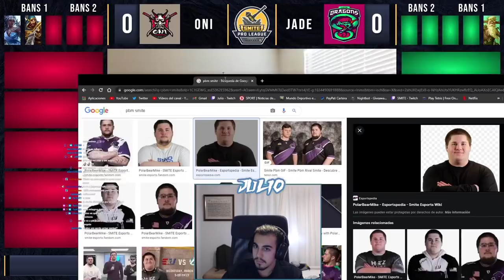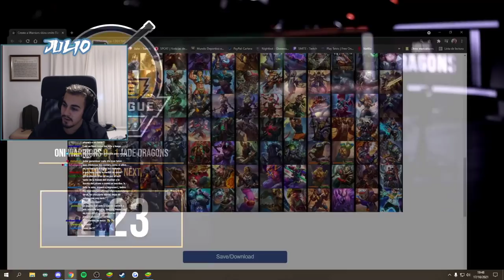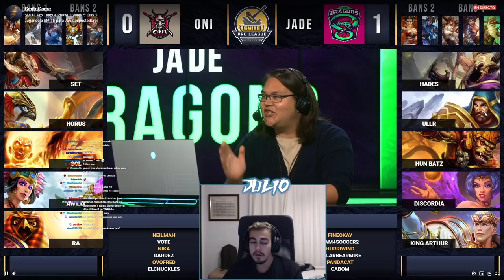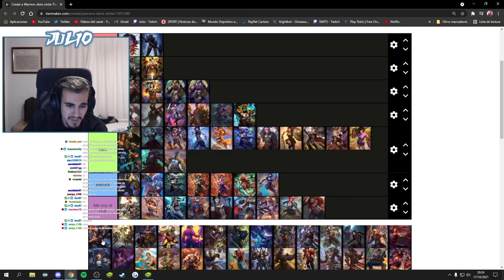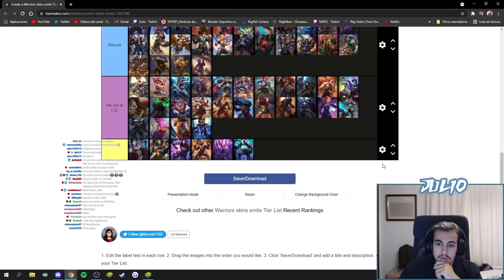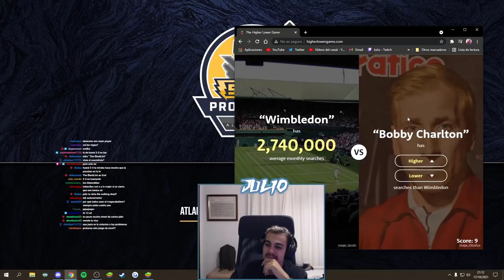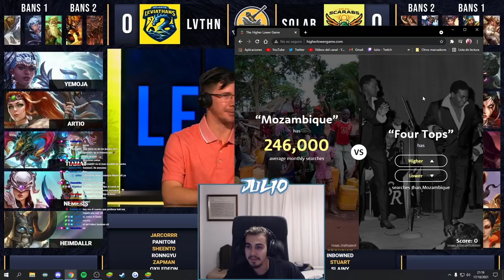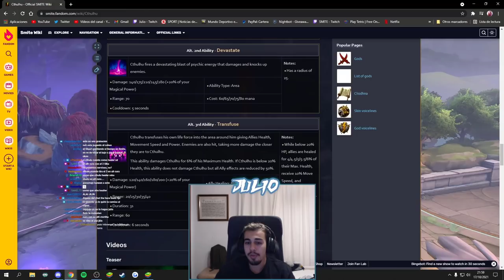SMITE | Comentando la SPL con Julio | Semana #5 (2)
00:00 Intro
01:36 Oni vs. Jade Game 1
46:41 Oni vs. Jade Game 2

1:48:48 Leviathans vs Scarabs Game 1
2:45:30 Leviathans vs Scarabs Game 2